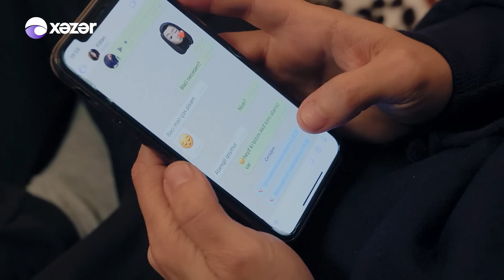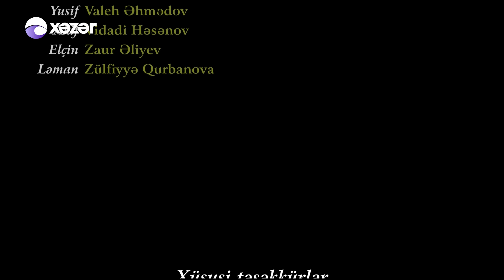Ata Ocağı (512-ci seriya)